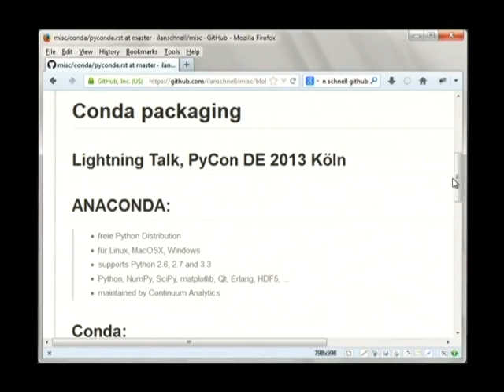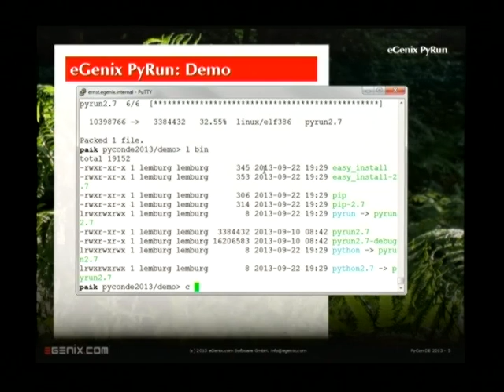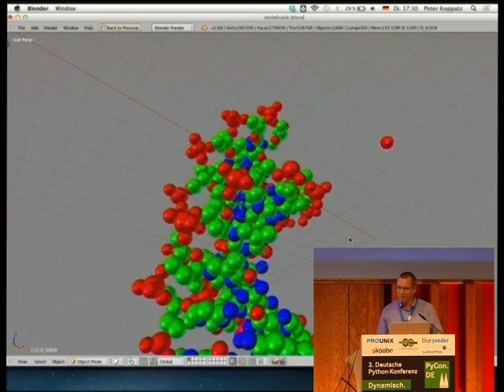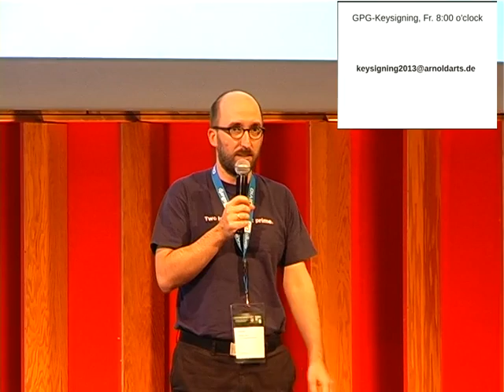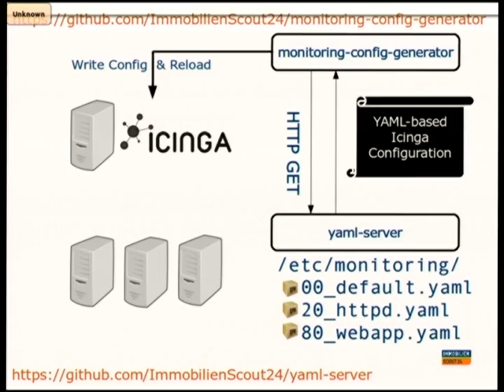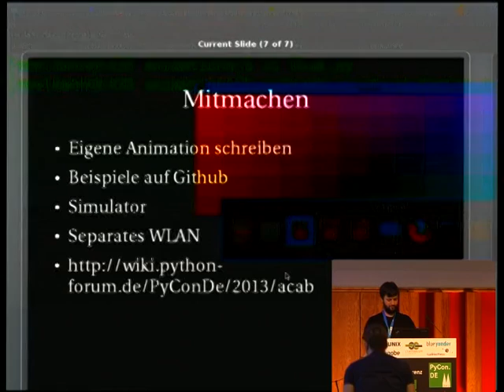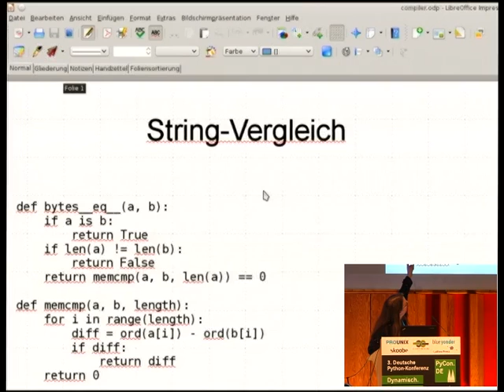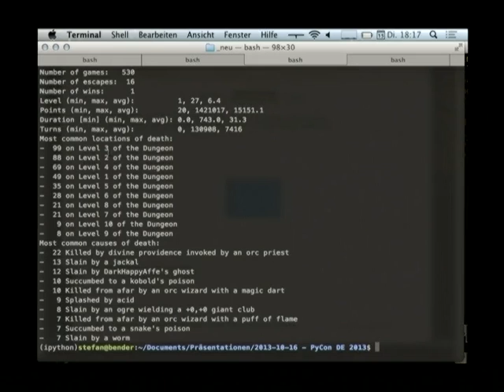Dienstag Lightning Talks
(00:00) Ilan Schnell - Conda Packaging

(0:05:00) Stefan - Ada Lovelace Day

(0:05:30) Marius Wesener - eGenix PyRun Not entirely sure about the last name, it is shown on the first slide.

(0:09:49) Marius - Smarthome: Steuerung mit KNX Last Name might be Hübner, but the res is too low for me to read it off the slide

(0:13:41) Programmierwettbewerb - Blender He did not say his name :-) He mentiones a URL in the talk, I could not read it.

(0:18:50) Benimm Dich! Das "behave" Tool für Behaviour Driven Development He did not say his name, maybe there is something in the slides.

(0:23:55) Arnold - GPG Key Signing Party

(0:25:43) Online Python Courses He did not say his name :-)

(0:27:46) Schlomo Schapiro - Distributed Monitoring Configuration

(0:32:59) Science Hack Day No name, maybe mentioned on slides but too small to read

(0:35:51) Beautiful Projekt No name.

(0:41:03) Arnold - mezzanine-workout Sportuhren auslesen und veröffentlichen

(0:43:01) BVG Abfahrten im Büro anzeigen Name was said too fast, maybe you can read it off the first slide.

(0:44:50) Christian - Compiler optimieren Kryptographie bis sie unsicher ist

(0:49:52) Dirk - NumPy

(0:54:53) ?? - Spielend Python lernen Name is visible but too small to read